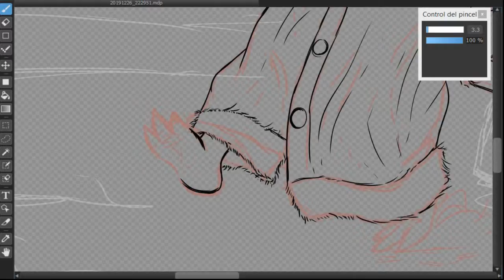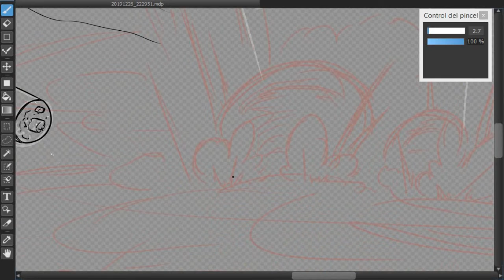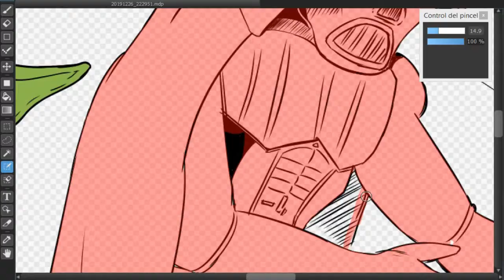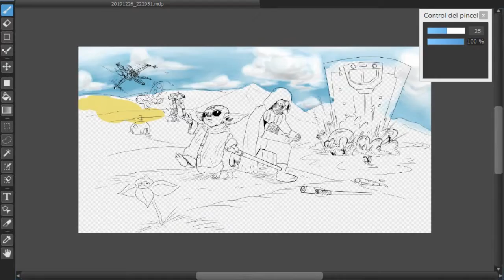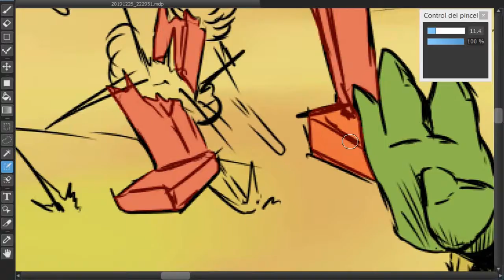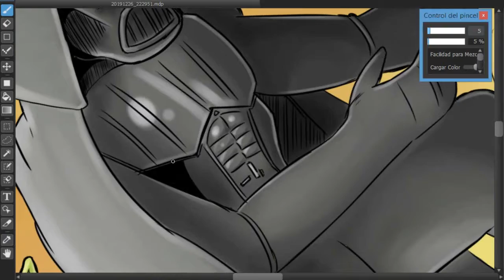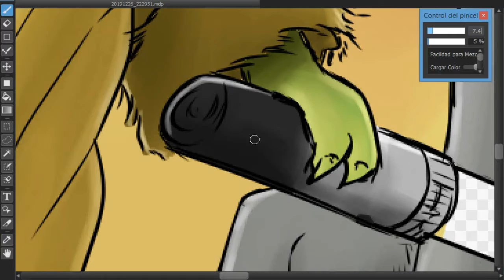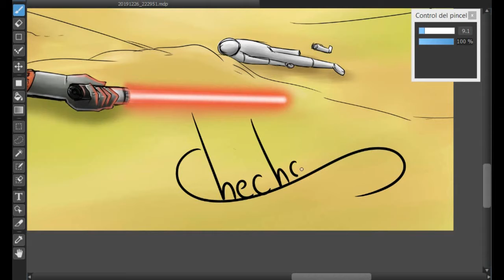Speed paint / YODA un bebé inolvidable / The mandalorian (En medibang paint)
hola chaval@s espero que se encuentren bien de salud, en este vídeo mientras dibujo hablo un poco sobre el bebe yoda que apareció en la serie de star wars llamada the mandalorian, estuvo muy buena la serie y debido a eso me anime a hacer este fan art.

como dibujar al bebe yoda

si te gusto o tan siquiera te entretuvo dale al botón de me gusta.

Programas: Magix video deluxe 2015, Medibang  paint (pc o android), atube catcher para grabar

MÚSICAS CC License

-cheery monday
-crossing the chasm
-hitman
-movement proposition
-touching moments two...
-trio for piano cello and cla...

-buddy
-energy
-inspire

GRACIAS A LOS 189 SUSCRIPTORES.